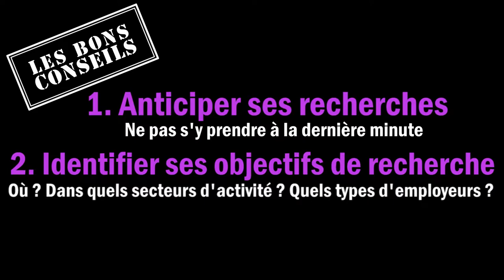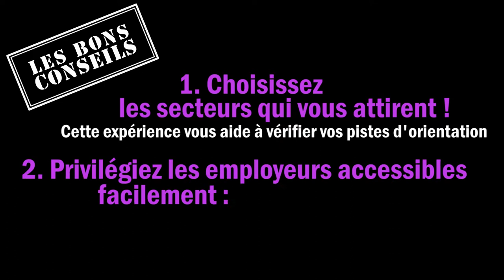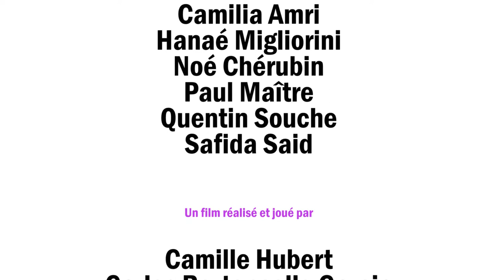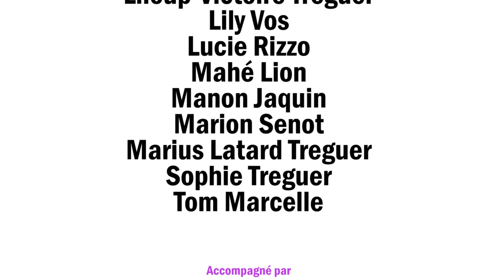Un stage pour tous / Episode 1 / Le tuto de Suzanne